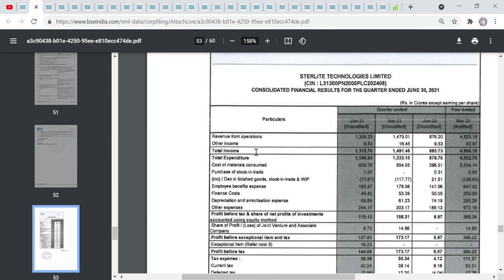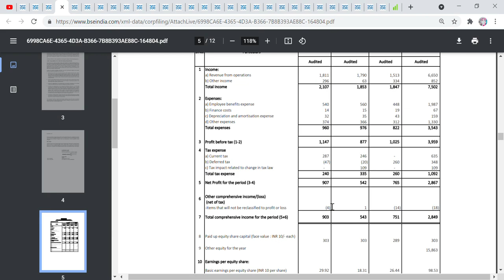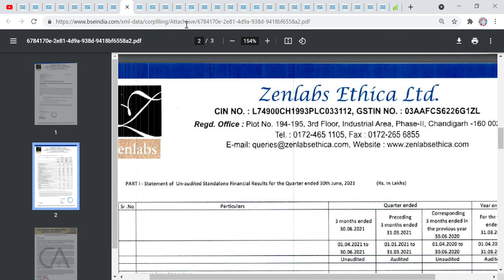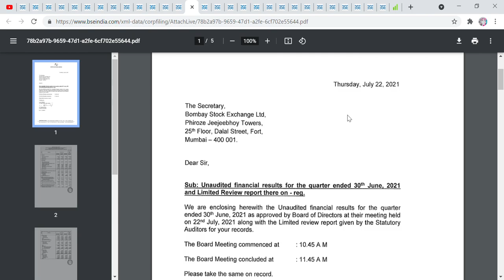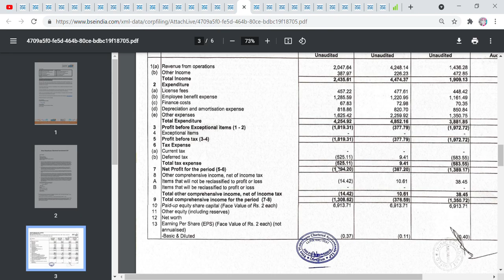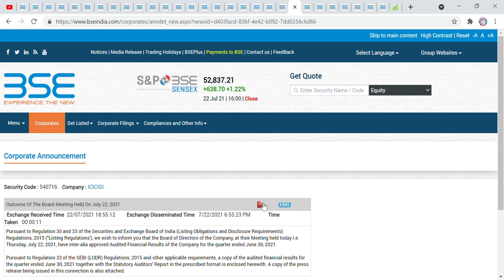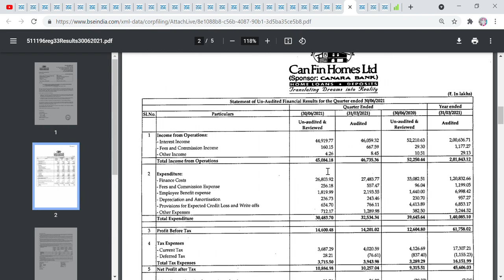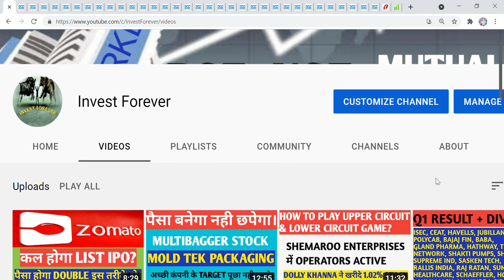Q1 RESULT+DIVIDEND, BAJAJAUTO,BAJAJHOLD,CANFINHO,CSBBANK,ICICIGI,IEX,IIFL,INDIAMART,IPL,SAHYADRI ETC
Hi Friends,